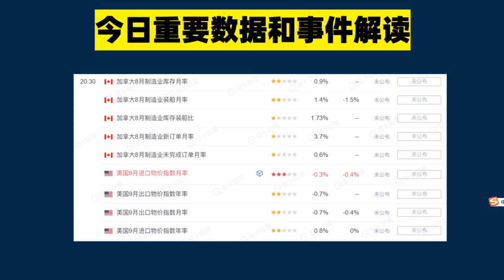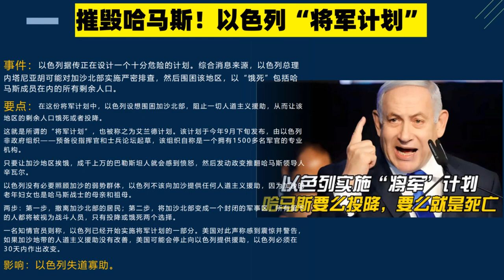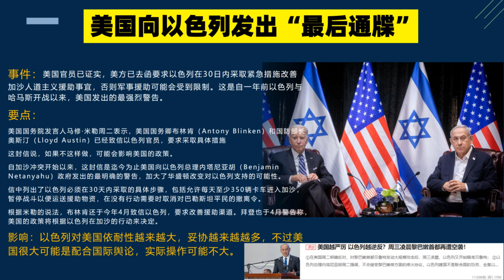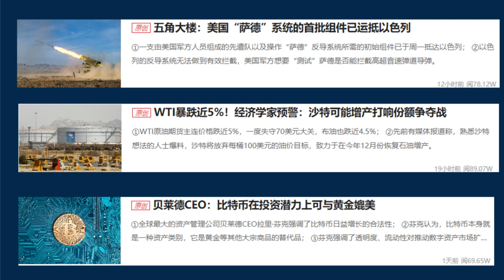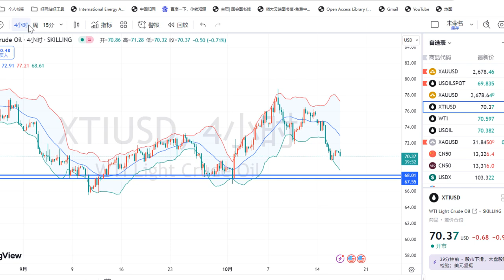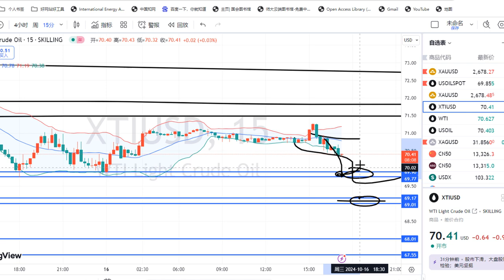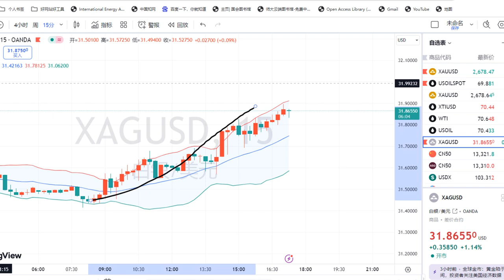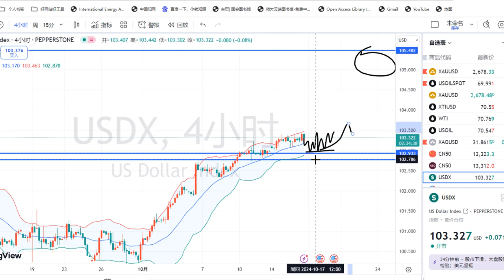黄金价格分析：10月16日以色列公布灭绝加沙计划！美国紧急声明不支持 要求以色列立即停止！否则停止武器援助！中东和平不远了？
开户入金后可以和我们联系享受会员服务。

感谢关注易振金银，我们是专业的黄金投资经纪人和交易员，拥有十二年的黄金投资经历和经验，独创会员专属课程《K线法则交易系统》《21日均线法则交易系统》。能够为你的投资黄金给予最专业的建议和指引，主要服务内容包括
1、给你解惑黄金投资的各种问题
2、为你解答黄金交易技术遇到的问题
3、为你提供黄金投资开户指导和答疑
4、为客户提供实盘黄金走势的交易指导和实盘喊单
5、提供专业的交易技术课程《K线法则交易系统》，提高你的交易水平
6、为你账户亏损提供解套建议和指导，助你摆脱亏损。
7、提供黄金交易的建议和指南，投资规划。
不知道怎么投资黄金？有任何黄金投资的问题，欢迎与我详聊。